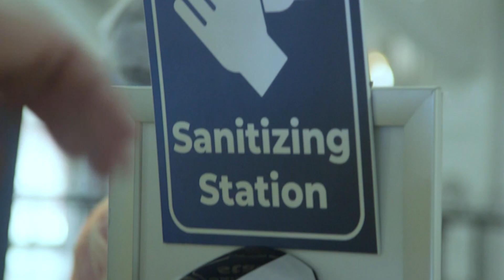CARICOM Chair Calls for Tax Break for Regional Travelers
CARICOM is moving to reduce travel taxes. A move that could help grow the region’s tourism sector. The announcement was made by CARICOM Chairman and Antigua and Barbuda’s Prime Minister Gaston Browne.  The announcement comes days after Barbados’ Ambassador to CARICOM David Comissiong renewed calls for consideration to be given to a fast ferry system as one way of reducing the cost of intra-regional travel in the Caribbean. He also called on governments to find a way to reduce some of the taxes and fees imposed on people who fly across the region.